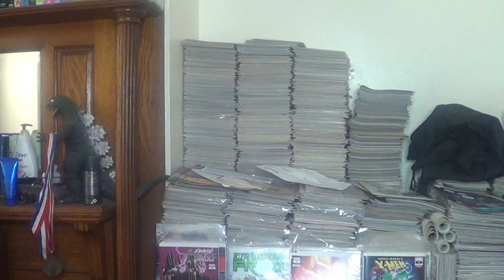Question & Answer Q&A! TheMtVernonKid Answers ANYTHING!! (July 2020)